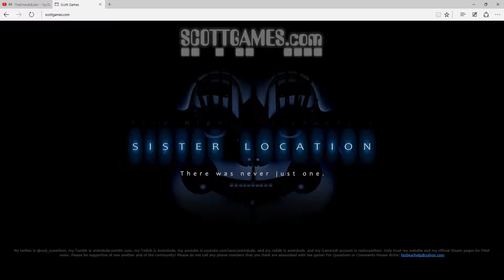Five Nights AT Freddy's Sister Location There was never just one